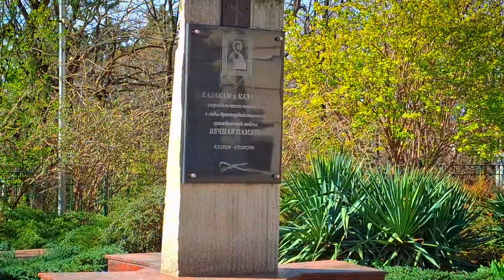Ессентуки Курортный парк, Храм Пантелеймона